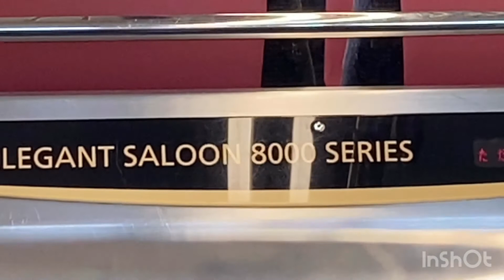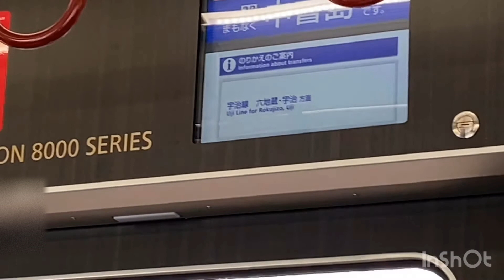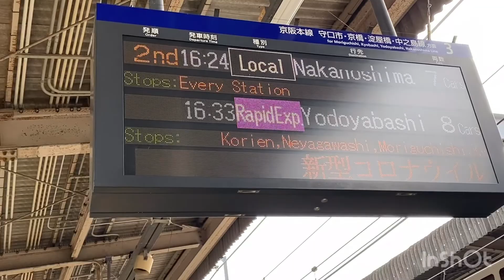【寝屋川車両基地/5扉車両】京阪電車